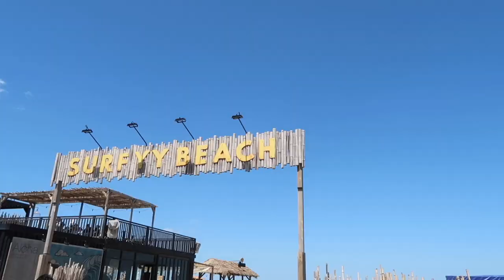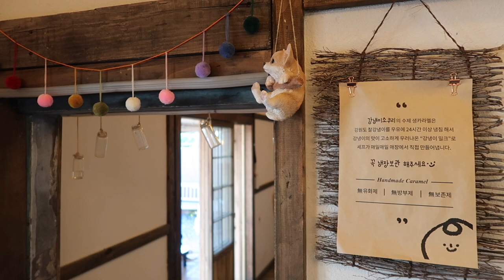Simple Day at the Beach in Korea | VLOG: Day in My Life as an Exchange Student in Korea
This was a good day! Coming from Florida to Korea, I really missed the beach. My friend, 병석 (Kim), and I drove over 3 hours to go to the beach,,, well he did all of the driving! The weather was nice and I made some good memories.

FRIEND'S INSTAGRAM:
S O C I A L S